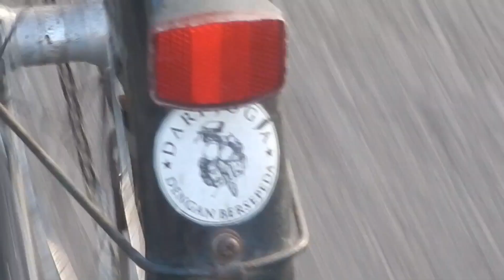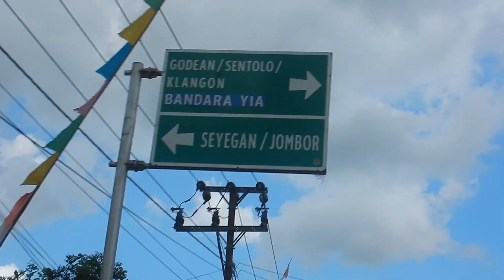Warung Ijo, Tempel, Seyegan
Antar kota dalam provinsi.